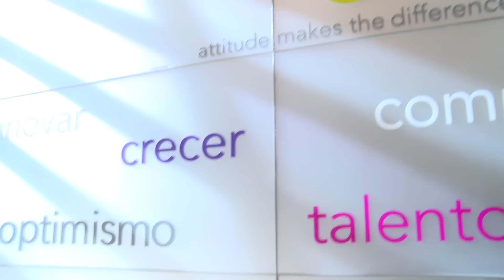Ruth Emo, de everis, habla de talento erasmus